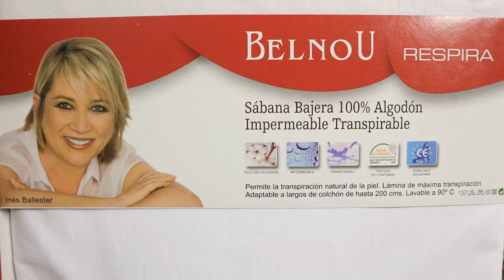Protector la Sabana que respira de Belnou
Vamos a proceder al desembalaje del protector de colchón “La sábana que respira de Belnou”. Para que sea más manejable hemos pedido el de medidas de 90 de ancho por 190 de largo, que es de los más pequeños. En todas las medidas el empaquetado es el mismo.
Puedes pedirla en muchísimas medidas, desde anchos de 80 hastan de 180 cm y en largos de 180, 190 y 200 cm. Este protector posee una altura máxima del faldón elástico ajustable de 30 cm, pero para colchones más altos se podrán hacer medidas especiales del faldón. Lo que incrementa su precio en un 25%.
Sirve para proteger todo tipo de colchones especialmente los viscoelásticos y de látex, que son los que necesitan más protección pues transpiran menos. A diferencia de los cubre colchones no es tan grueso. Se puede utilizar como sábana bajera de algodón.
Este protector está fabricado en algodón 100% natural que permite la transpiración de nuestra piel. El algodón natural tiene capacidad reguladora tanto de la temperatura como de la humedad. Es hiper-transpirable e impermeable, de máxima absorción a los líquidos, gracias a su lámina microporosa.
El reverso es de poliuretano lo que impermeabiliza el producto.
Es totalmente lavable y acepta temperaturas elevadas de hasta 95 grados, sin que se pierdan ninguna de sus propiedades.
Además cuenta con un tratamiento anti ácaros que genera una barrera higiénica que evita la proliferación y penetración de microorganismos y de polvo en el colchón.